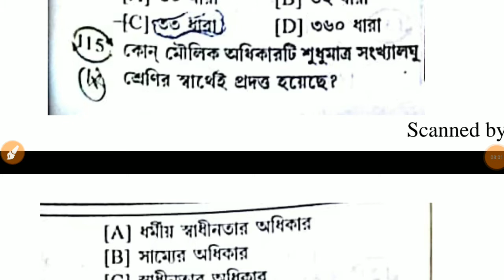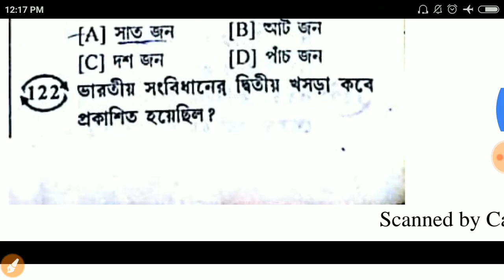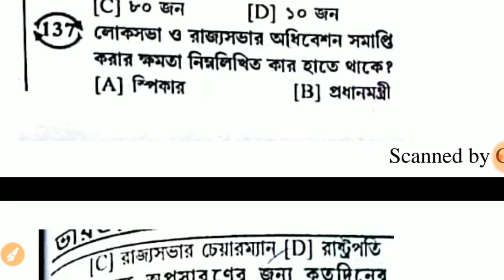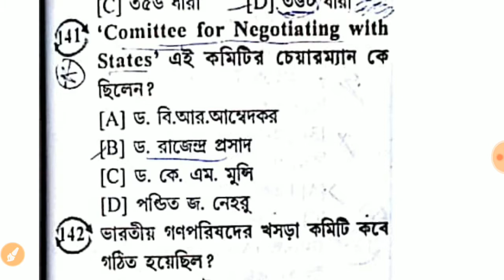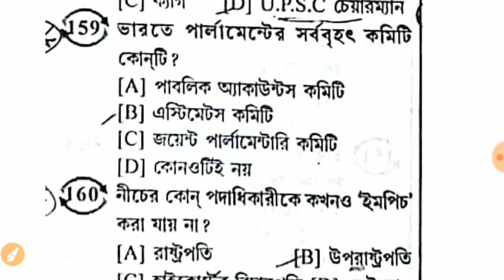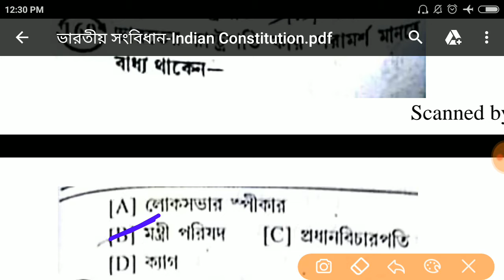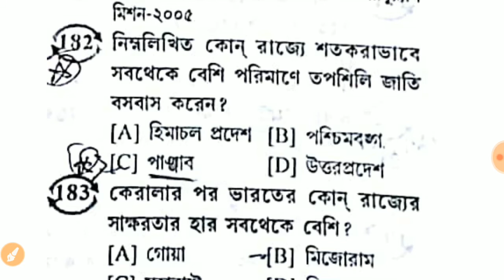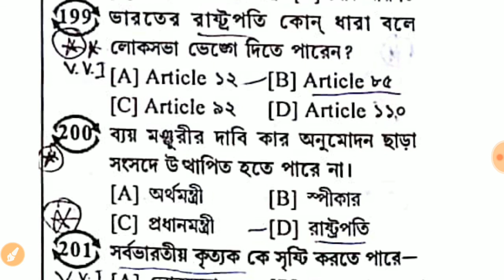Important 1000/part-2#Indian constitution and political science Wbcs/psc/Miscellaneous Exam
2)Gk
                                3) Current                     AFFAIRS.4.) Reasoning. 5) Important tricky Maths.
6) Bengala Grammar.